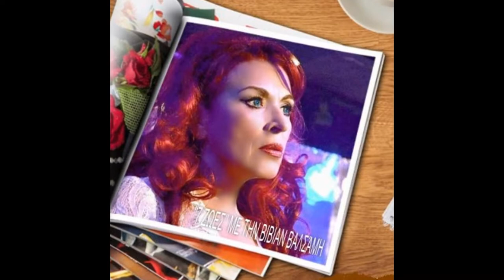Vivian Valsami at work '' 7 Lives '' Studio Kypselis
Της βραβευμένης Κωνσταντίνας Δήμου, ένα έργο με μεταφυσικές αναζητήσεις, μια κωμωδία για το ατέρμονο παιχνίδι ζωής - θανάτου , φθαρτού και άφθαρτου, αστείου και σοβαρού, συνήθειας και αγάπης, φυσικού και μεταφυσικού, ρεαλισμού και ονείρου.

Στην παράσταση παίζουν: Πάνος Κατέρης, Βίβιαν Βαλσάμη, Παναγιώτης Κατσίκης, Στεφανία Γκουρμέλου.
Την σκηνοθεσία και φωτισμούς κάνει ο Γιώργος Λιβανός, σκηνικά και κοστούμια η Γιοβάννα Πρασσινου, την κινησιολογία ο Σίμωνας Πάτροκλος,τη μουσική ο Πάνος Μαλανδρής, την κινηματογράφηση ο Αντώνης Μανδρανης.

The awarded Constantina municipality, a project with metaphysical quests, a comedy about the endless game of life - death, corruptible and incorruptible, funny and serious, habit and love, physical and metaphysical, realism and dream.

In performance play: Panos Kateris, Vivian Valsami Panagiotis Katsikis, Stefania Gkourmelou.
Directing and lighting make George Livanos, scenery and costumes by Giovanna green lawn, kinesiology Simon Patroklos, music Panos Malandris, filming Antonis Mandranis.